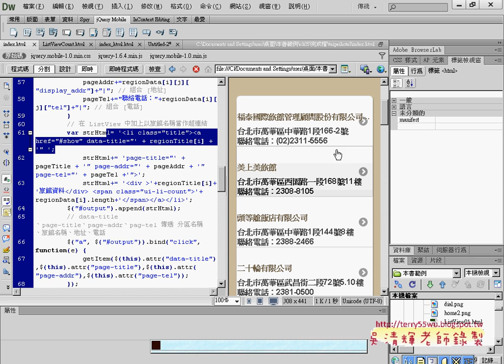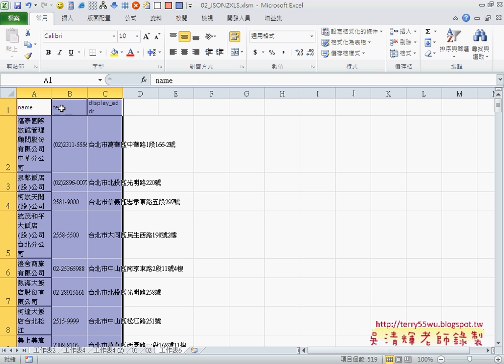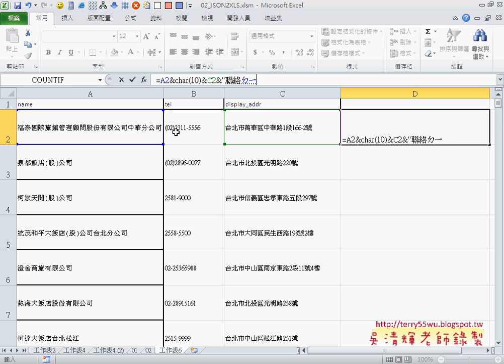06 如何利用EXCEL產生分區資料APP開發教學 吳老師3